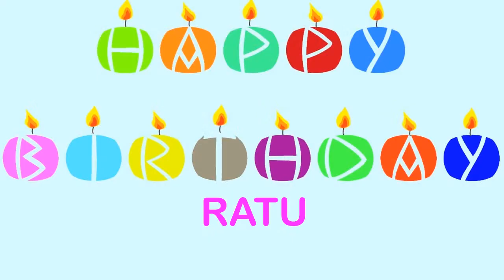Ratu Happy Birthday Wishes & Mensajes